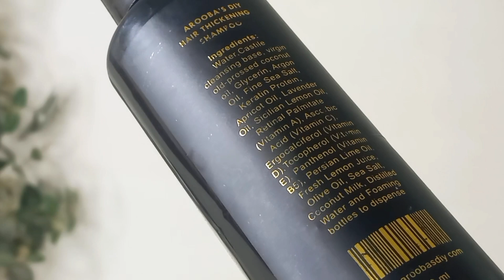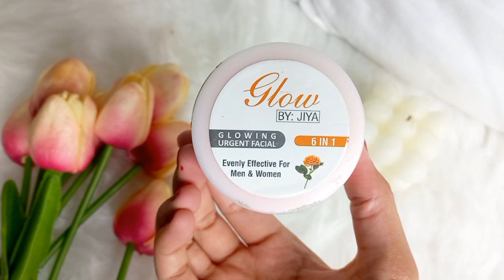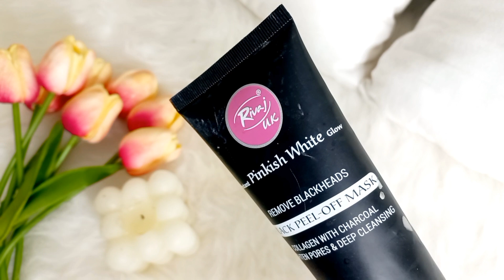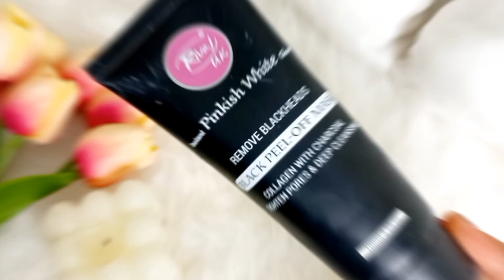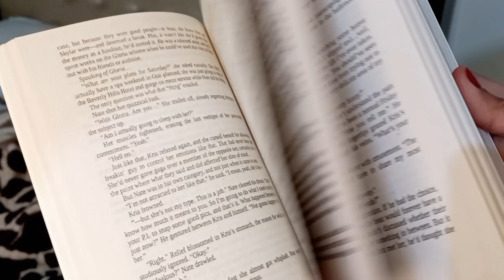Weekly Maintenance Routine 💅 | Haircare, DIY Hair Serum, Face Mask, Nailcare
Weekly maintenance routine
Weekly pampering routine
Skin brightening facial at home
How to do Pedi-Medi at home
Haircare rountine for dry hair
Haircare rountine for frizzy hair
How to stop Hairfall
Best shampoo for hairfall
Best oil for hair growth
Affordable Haircare rountine
Hair care routine for dry damaged hair
How to get rid of frizzy hair
Easy personal grooming routine
Grooming Tips for teenagers